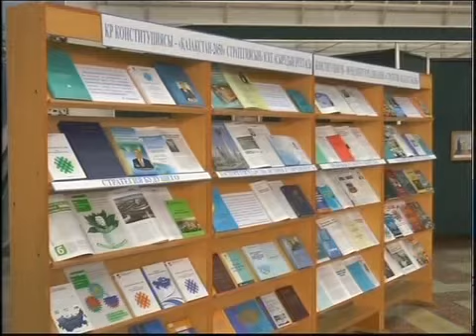рус_СКГУ.mp4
_Новости МТРК_